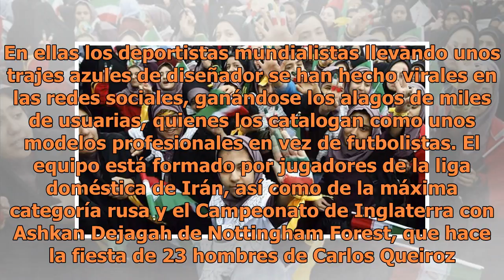Fotos de seleccionados de Irán aumentan la temperatura en las redes sociales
Selección Irán. FOTO: Twitter Hace unos momentos inició el Mundial de Fútbol, Rusia 2018 y si todavía tienes alguna duda sobre lo que este gran evento podría aportarte, pues no eres tan amante del balón pie, déjame decirte que al menos un "buen taco de ojo" está garantizado. Para muestra, las fotos ...